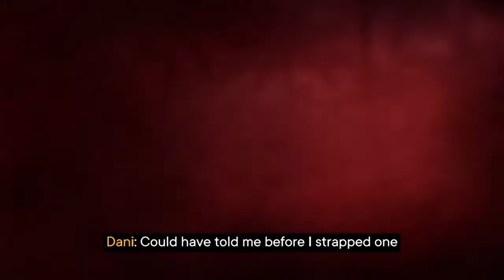Frycry6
Gaming
Ps4 gaming
Pc gaming